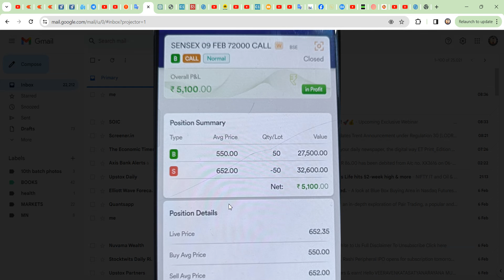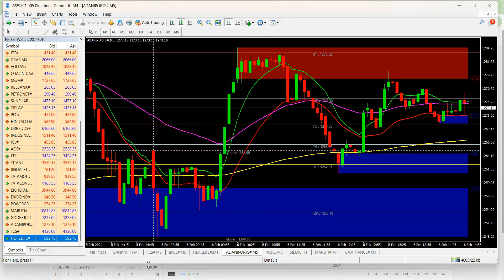bank nifty resistance @ 46200, nifty resistance @ 22050...